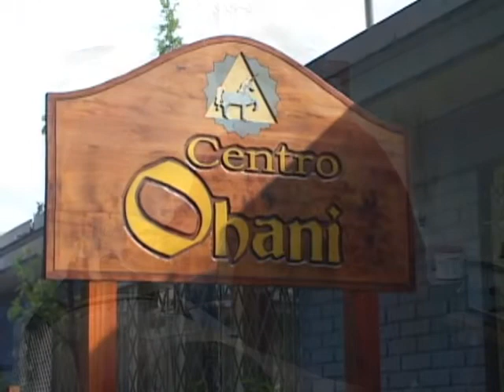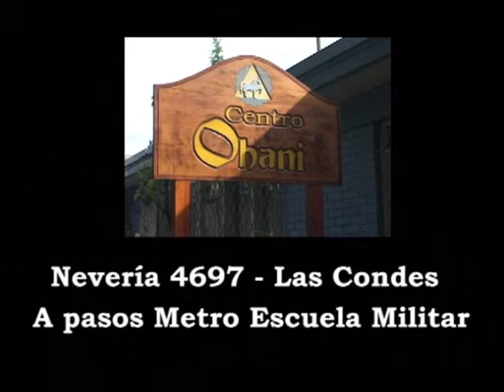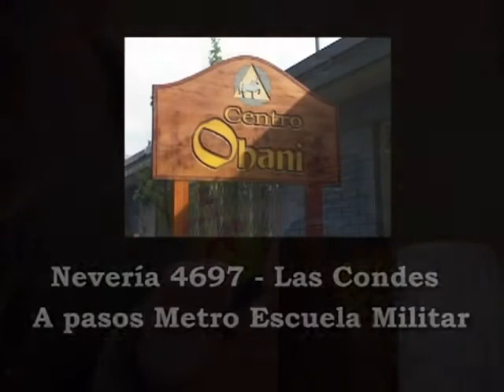Centro Ohani - En Busca de la Plenitud - Como enfrentar eventos Post Traumáticos.